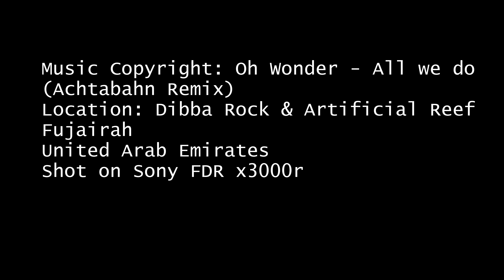Fujairah Scuba Diving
Fujairah Scuba Diving in 4K July 2017
Music Copyright: Oh Wonder - All We Do (Achtabahn Remix)